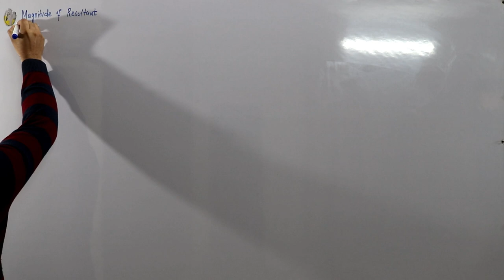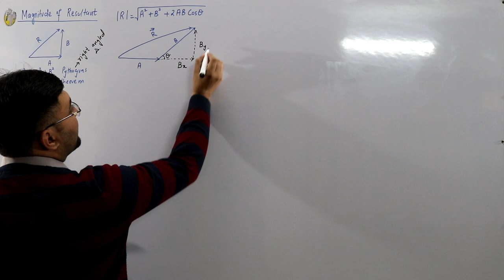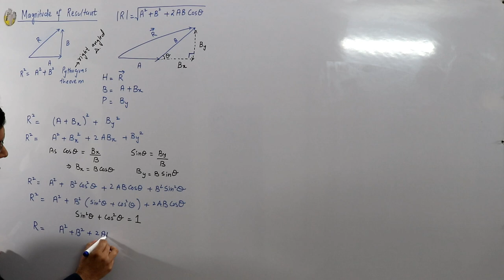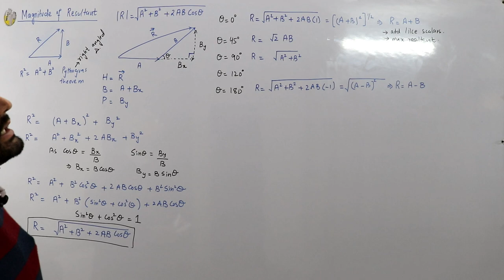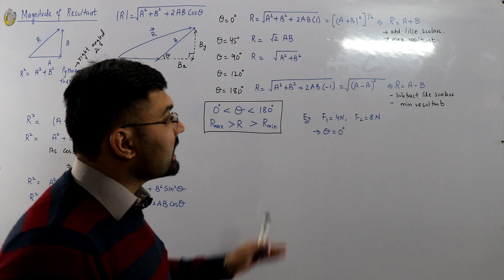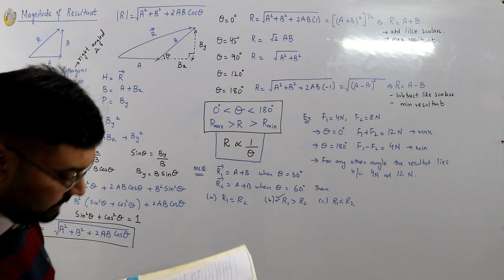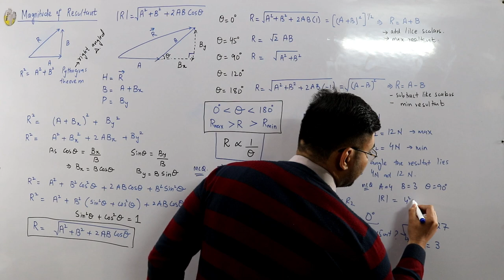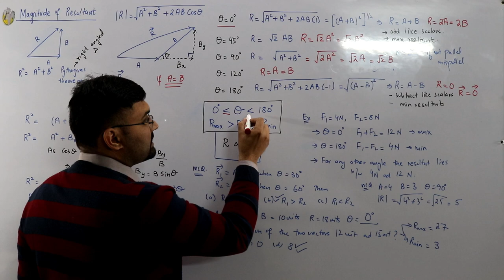Magnitude of resultant | Important for entry test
Lecture 35
Fsc first year physics
Magnitude of resultant of two vectors